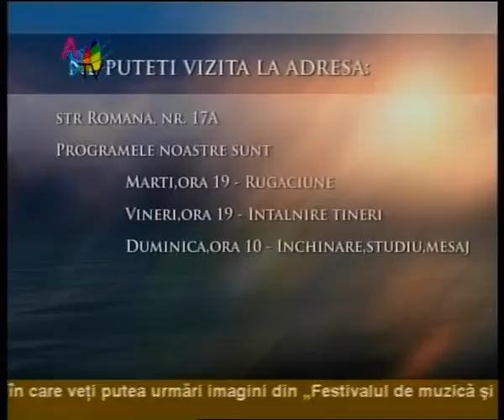Pasi in lumina 17 10 clip6